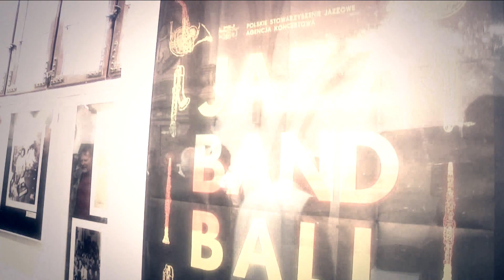JAZZBLĄG FESTIWAL podsumowanie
Część kończąca pierwszy odcinek Coolturalnej Starówki. Krótkie podsumowanie tego, co działo się podczas najbardziej jazzowych dni w Elblągu. Było fenomenalnie, już nie możemy doczekać się przyszłej edycji. Kogo chcielibyście zobaczyć w 2013 roku podczas Jazzbląg Festiwal?

ZDJĘCIA:
Marcin Szupłak
Wojciech Fus
Mastalerz Adam

MONTAŻ:
Grzegorz Styczeń

REPORTER:
Anna Balkiewicz